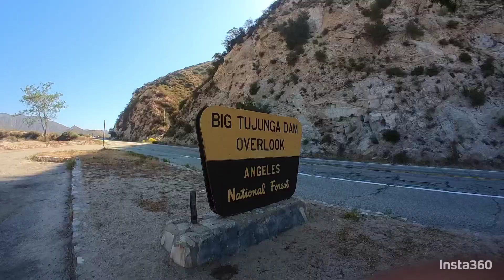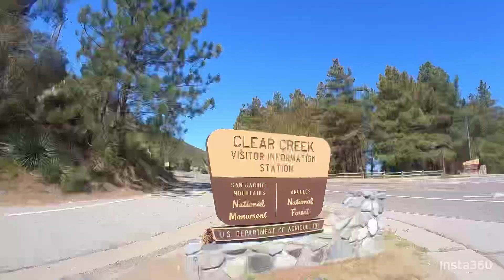Big T to Redbox ride